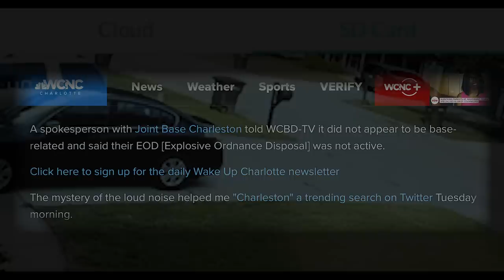Mysterious Booms Across America! (2023)